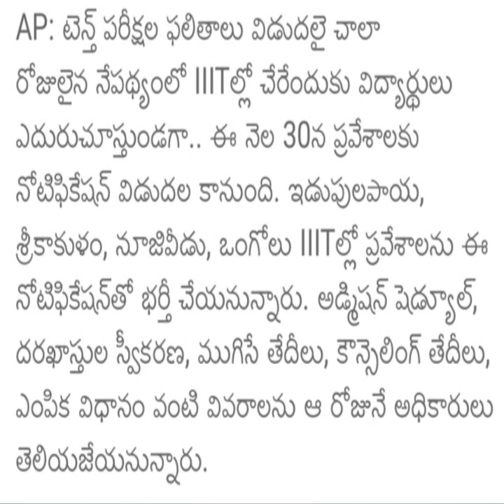Title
ap iiit notification 2022-23|IIIT notification 2022-23 ap latest news today|IIIT latest update|rgukt